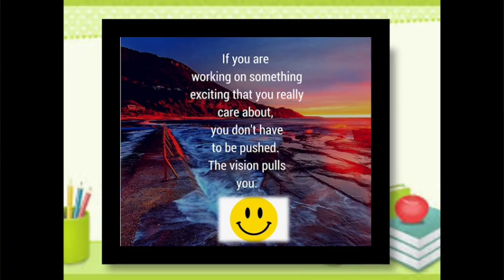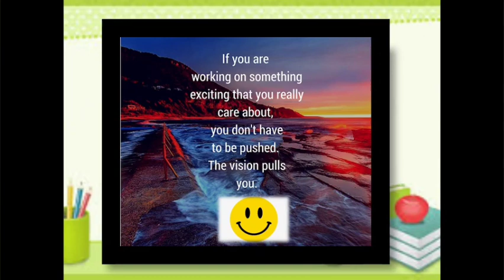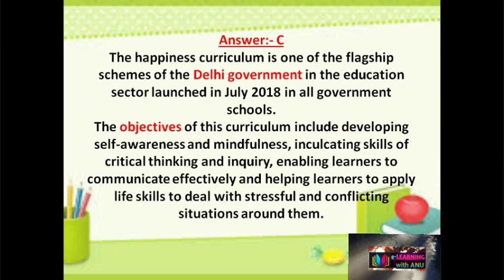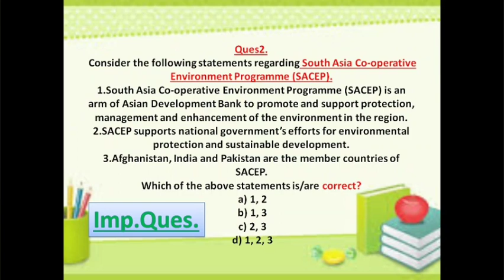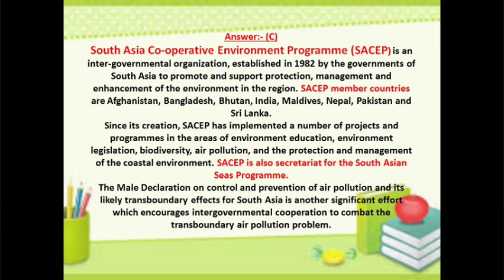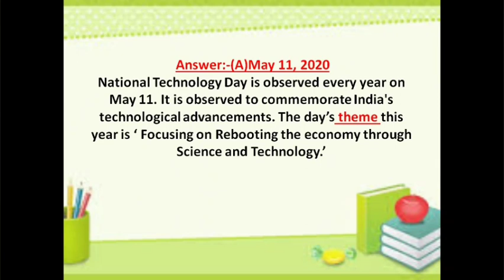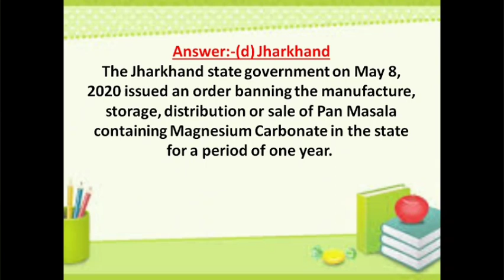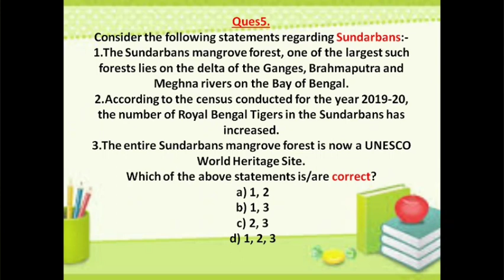DAILY CURRENT AFFAIR QUIZ 2020 (MAY)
in this video i am providing a daily current affair of 2020
Today current affair i.e.  12  MAY 2020
DAY 24
  In this video question provided for various competitive exam like:-
SSC-CGL
SSC-CHSL
my telegram channel name is:- E-LEARNING  WITH ANU
channel link is:-